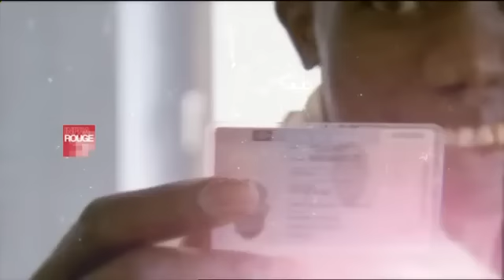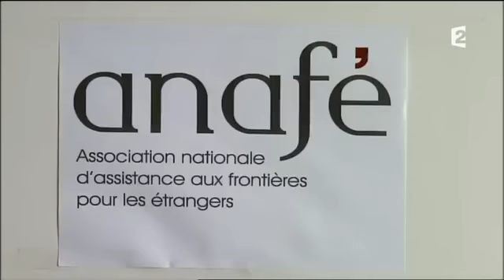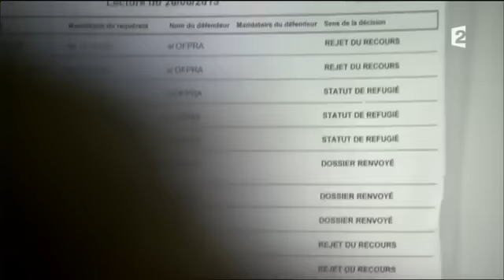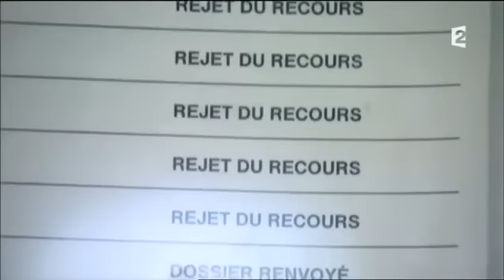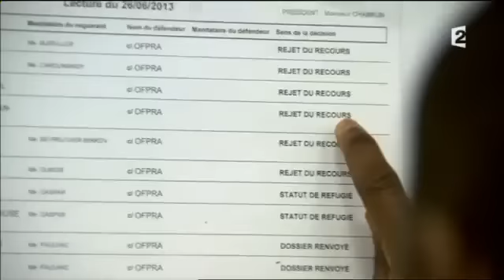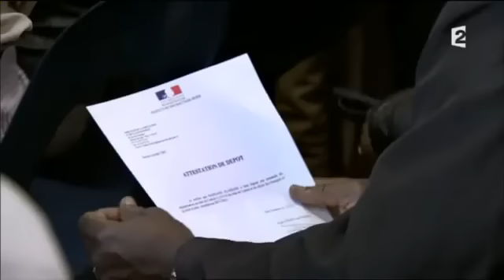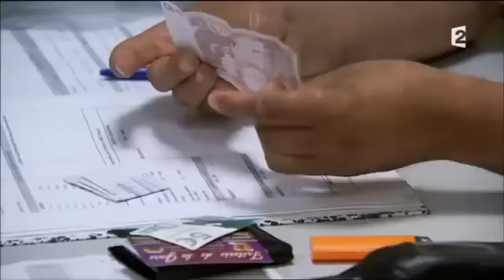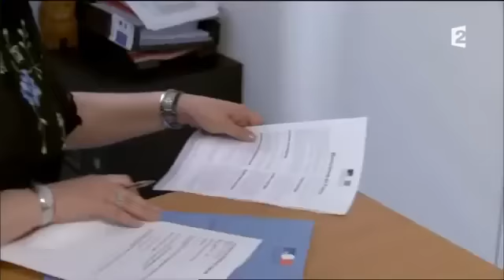des étranger dans la ville.En France la vie des Sans papiers..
des étranger dans la ville.En France la vie des   Sans papiers...des clandestins ...